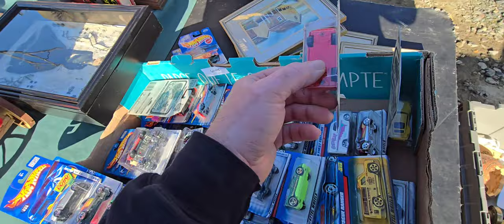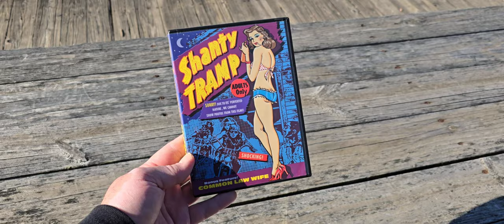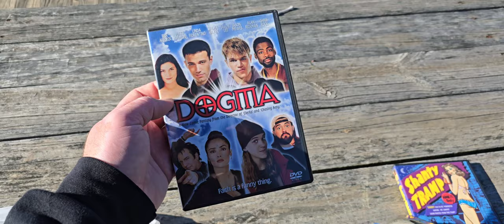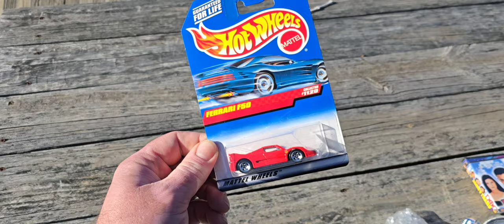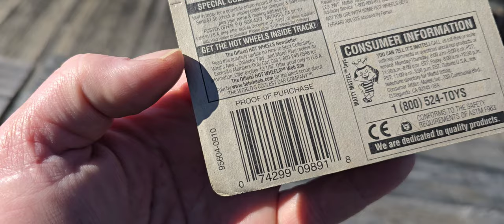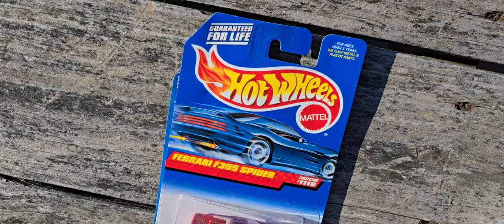Flea market Hot wheels Rare FERARRI Blue cards